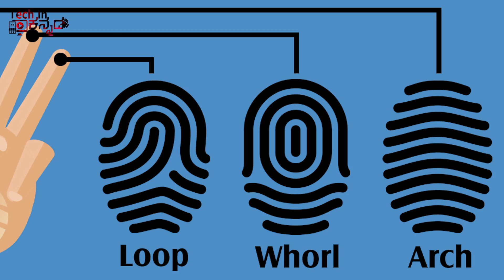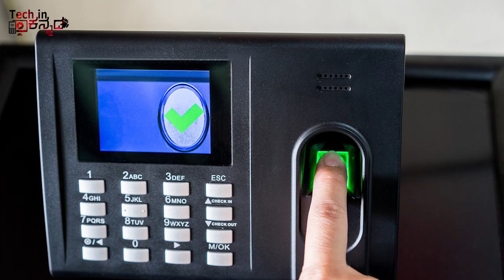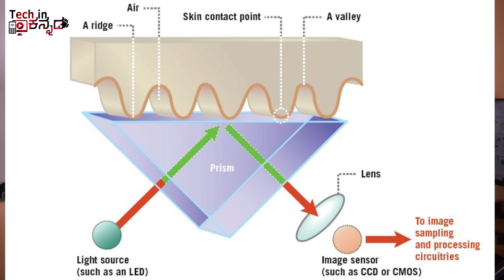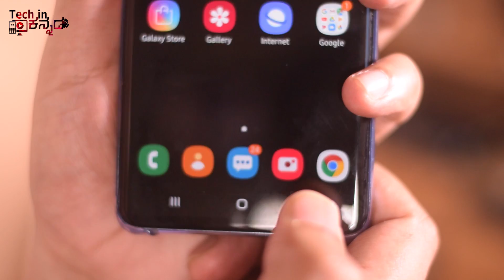Fingerprint Sensor ಬಗ್ಗೆ ಈ ವಿಷಯ ಗೊತ್ತಿದೆಯಾ? | How Fingerprint Sensor Works | In-Display Fingerprint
Fingerprint Sensor ಬಗ್ಗೆ ತಿಳ್ಕೊಳೋಕೆ ತುಂಬ ಇದೆ